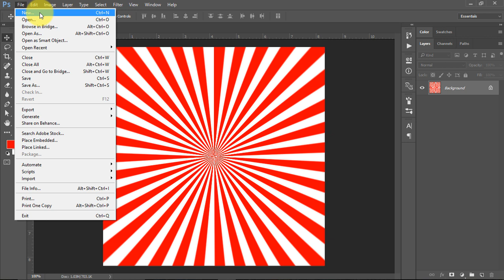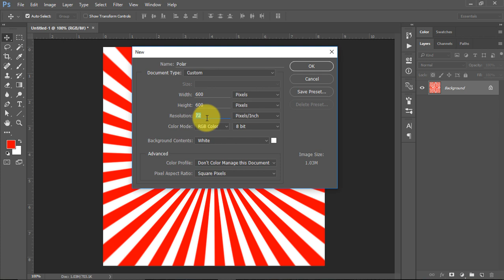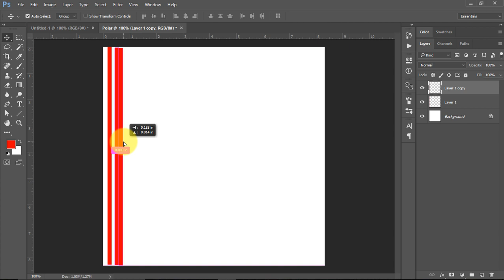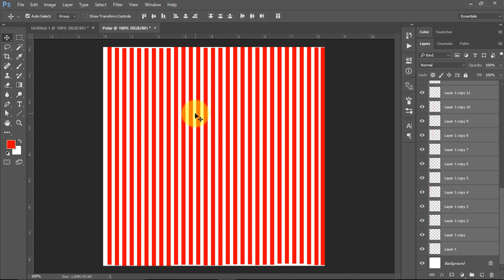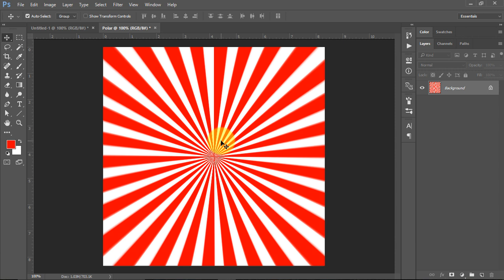Polar Coordinates Effect In Adobe Photoshop CC.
Polar Coordinates Effect In Adobe Photoshop CC HD.